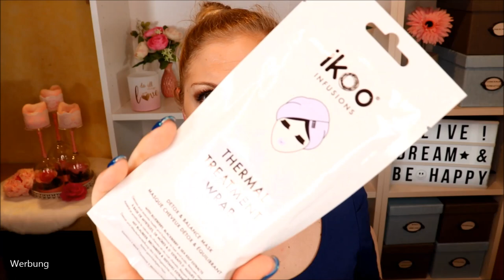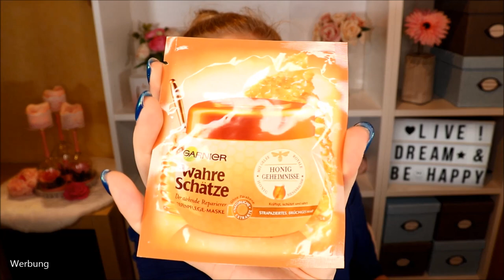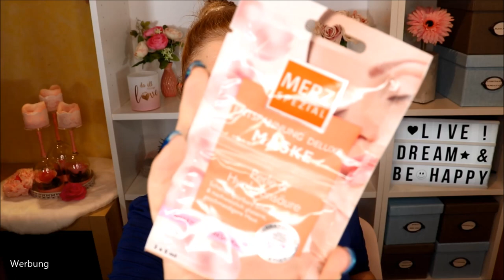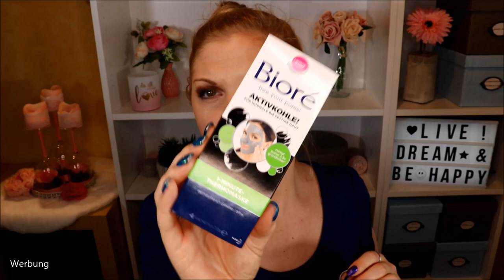Überraschungspost von Alexandra & Verlosung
Manchmal wird man einfach so überrascht und bekommt von einer lieben Zuschauerin ein wunderschönes Paket - prall gefüllt mit super schönen Beauty Produkten oO
Alexandra weiß genau, dass sie es nicht soll - aber sie konnte und wollte es einfach nicht lassen und hat mir nach unserem Trashpaket ein weiteres Paket geschickt.

Da ich nur einen Körper habe und euch sehr gerne an meiner Freude teilhaben lassen möchte, verlose ich ein paar Dinge aus dem Paket.

Meine Mama bedankt sich übrigens sehr herzlich für das Duschgel - ihr aktuelles war gerade leer :D

Von der Box inspiriert: *
25x bunt gemischte Markenkosmetik
100x bunt gemischte Markenkosmetik
Focallure Makeup-Set
Real Techniques Pinselset
Seba Med Geschenkbox
Byphasse Rosenwasser

♡ Schreibe mir einen lieben Kommentar unter dieses Video mit DANKEALEX und/oder der Info, dass du an der Verlosung teilnehmen möchtest

Liebe Grüße
Claudi